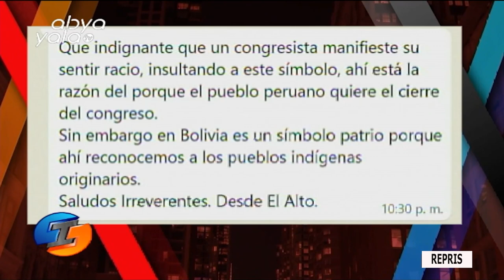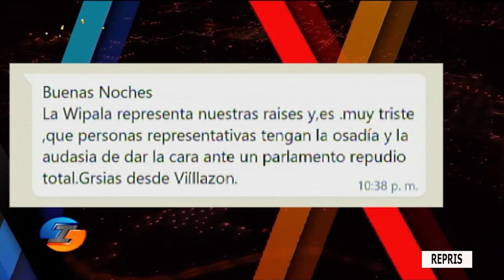Irreverentes, conoce aquí el tema que tratamos el viernes